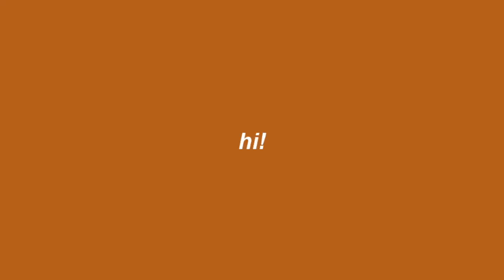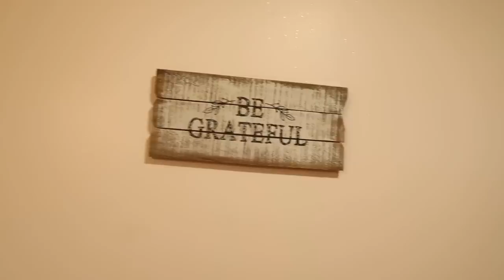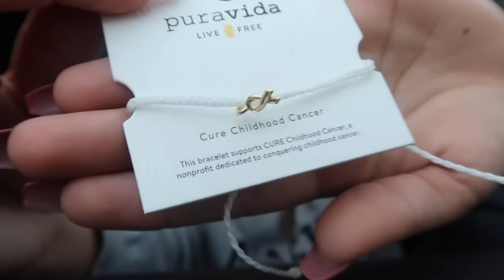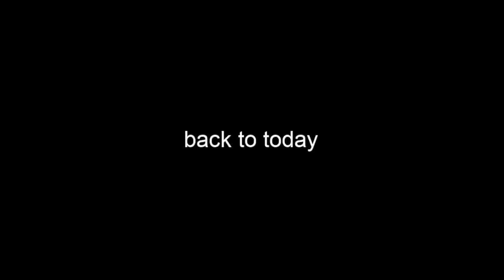a *cute & trendy* fall vlog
Pura Vida Bracelets